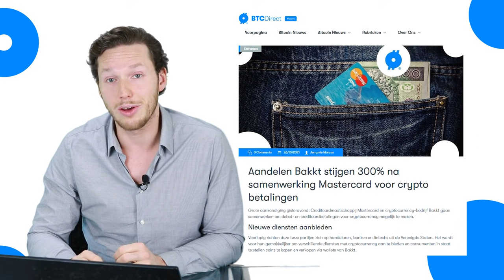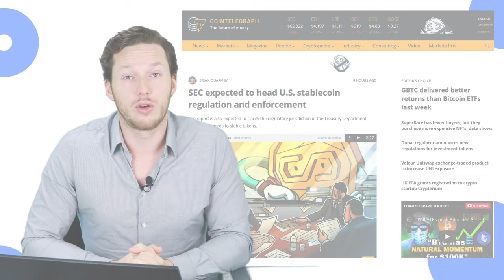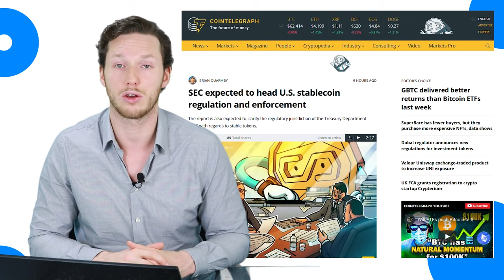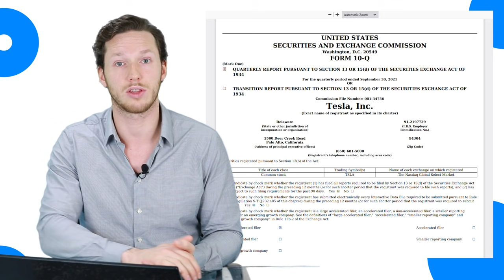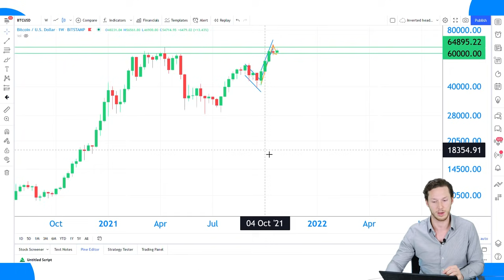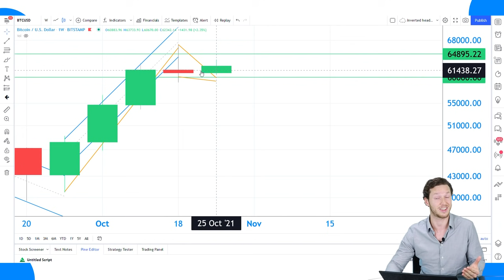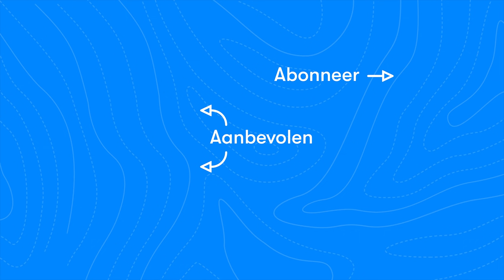Willen China en Tesla weer Bitcoin? | BTC Nieuws en koers vandaag | #525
Een boel geruchten weer! Axel is er om het kaf van het koren te scheiden. Vandaag kijken we naar Tesla, Stablecoins, Mastercard en China.

00:00 Intro
01:38 Aandelen Bakkt door het dak na aankondiging
04:09 China blijft bij miningverbod
06:54 SEC gaat waarschijnlijk toezicht stablecoins houden
10:18 Tesla lijkt weer crypto te willen gaan accepteren
13:04 Tesla nu méér dan 1 biljoen USD waard
15:38 Koerrrsen koerrrsen!
19:23 Outro